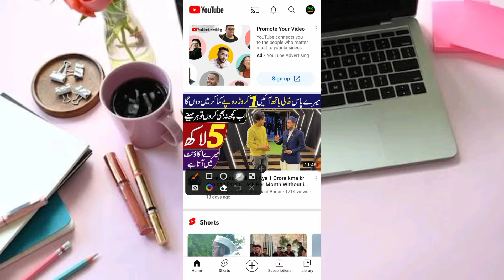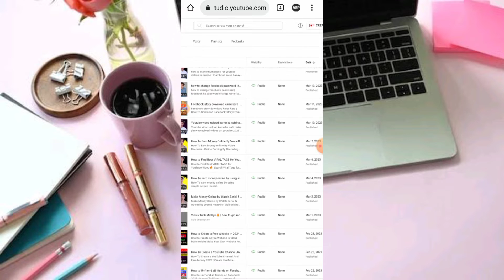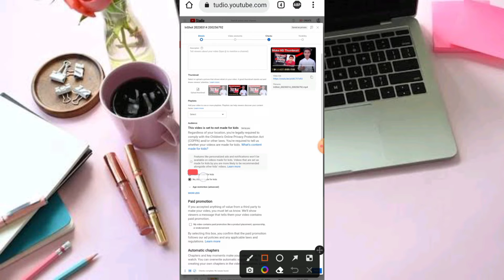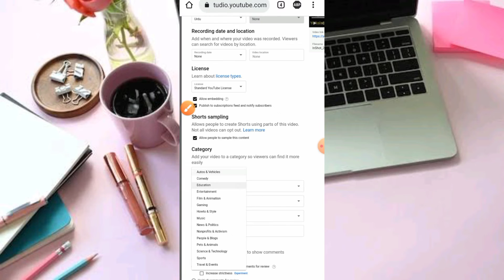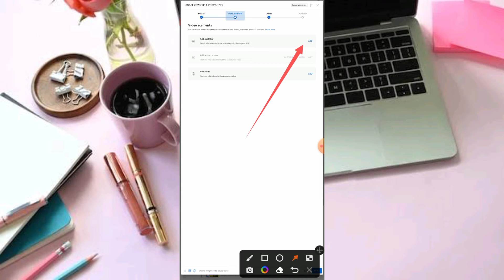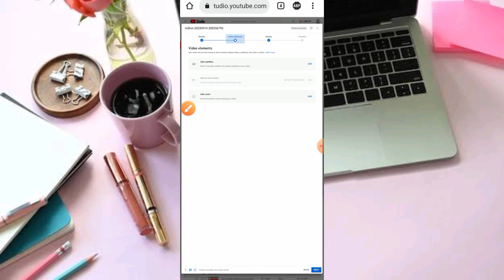Youtube video upload karne ka sahi tarika | how to upload videos on youtube in 2023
Your Quries